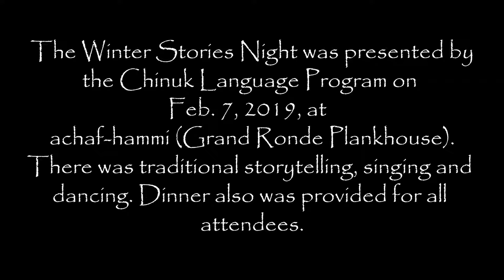Winter Stories Night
The Winter Stories Night was presented by the Chinuk Language Program on Feb. 7, 2019, at achaf-hammi (Grand Ronde Plankhouse). There was traditional storytelling, singing and
dancing. Dinner also was provided for all attendees.

Smoke Signals YouTube Channel graphic created by George Valdez

"Wind Jammer" by Jan Michael Looking Wolf